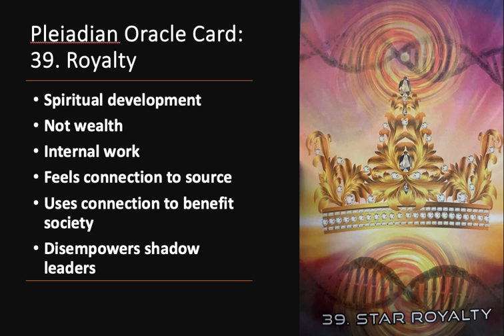Pleiadian Oracle Card: 39. Royalty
A message about "royalty" for the Pleiadian Oracle Deck.